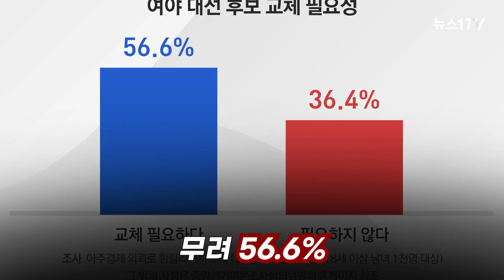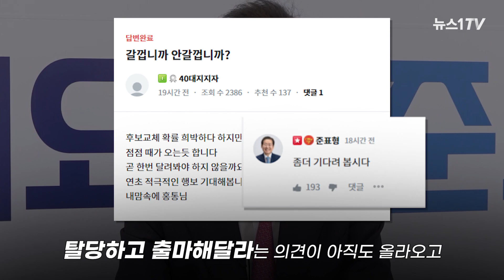윤석열·이재명 대신 홍준표·이낙연 나오라고?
(서울=뉴스1) 문동주 기자 = 20대 대통령선거를 두고 응답자의 절반 이상이 대선 후보 교체가 필요하다고 느낀다는 조사 결과가 29일 나왔다. 특히 국민의힘 지지층에서 후보 교체를 바라는 응답이 상대적으로 높았다.

한길리서치가 아주경제 의뢰로 지난 25일부터 27일까지 3일간 전국 만 18세 이상 남녀 1000명을 대상으로 실시해 이날 발표한 여론조사 결과에 따르면 '여야 대선후보 교체 필요성에 대해 어떻게 생각하느냐'라는 질문에 응답자의 56.6%가 '필요하다'(매우 필요하다 38.2%, 조금 필요하다 18.4%)라고 답했다. '필요 없다'(별로 필요 없다 17.8%, 전혀 필요 없다 18.6%)는 36.4%였고, '잘 모름·무응답'은 6.9%였다.

정당 지지층 별로 살펴보면 국민의힘 지지층에서는 70.4%가 후보 교체가 필요하다고 응답했고 민주당 지지층에서는 35.7%가 같은 응답을 했다.

자세한 내용을 영상으로 확인해보자.